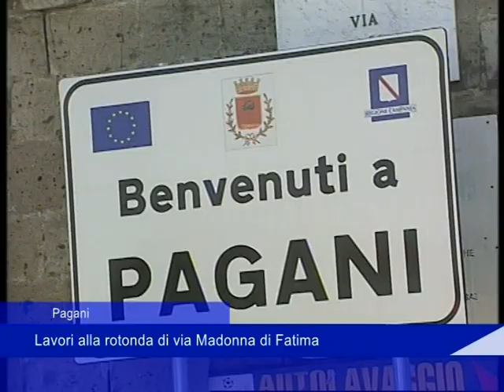Pagani: lavori alla rotonda di via Madonna di Fatima - 18 Marzo 2019